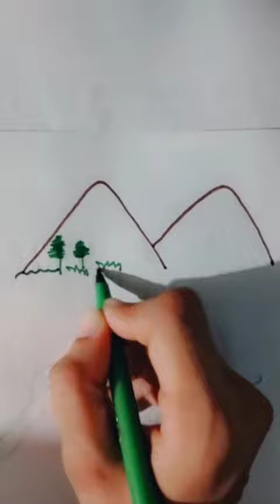how to draw a simple nature drawing # peaceful place # beautiful ❤️ drawing # YouTube video 💝💝